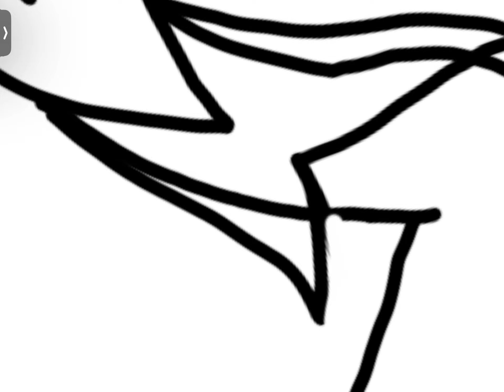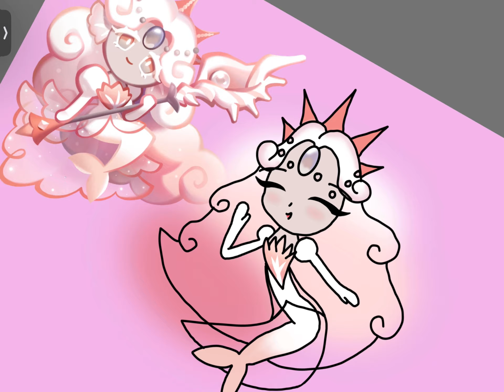White Pearl Cookie cute fanart Timelapse by me, Johnny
If you’re wondering why the video is split into 3 parts and video into one, I was doing this during my school recess time (35min) and I had to rush. However, I wasn’t able to finish it before the bell rang so I had to stop the recording halfway and continue after I moved to the next class but even with the extra time,  I couldn’t finish it and had to stop it again. After that lesson ended, I got to finish the last few touches, making it 3 parts into one. I don’t have a professional editing app on my school iPad so it had to be like this.
I’m so sorry if it wasn’t to your liking but I tried my best.